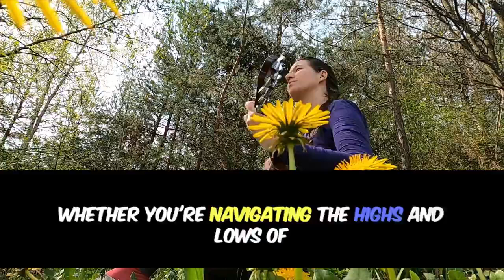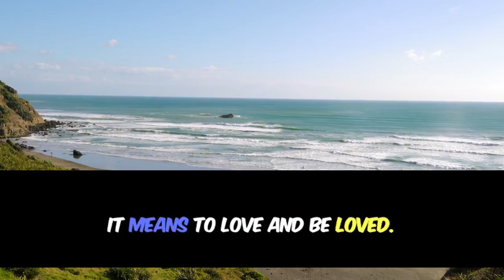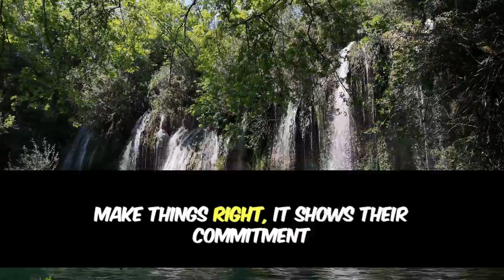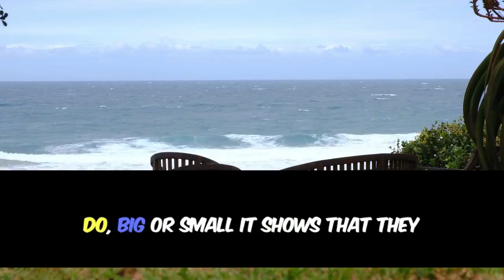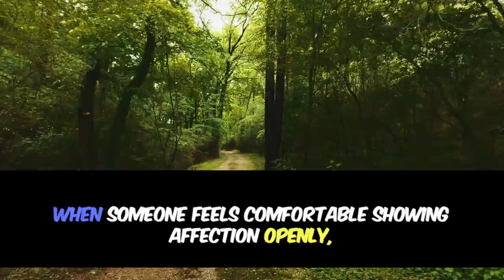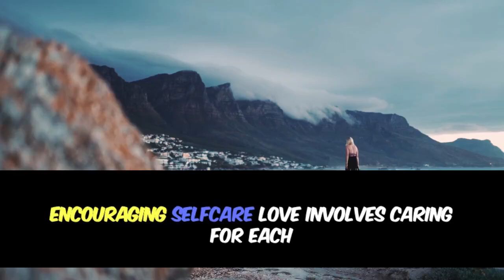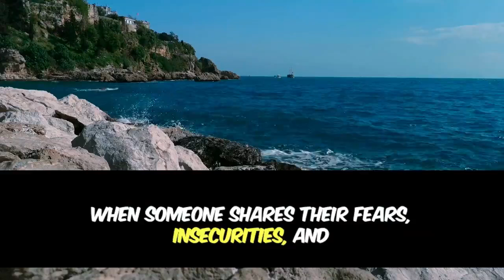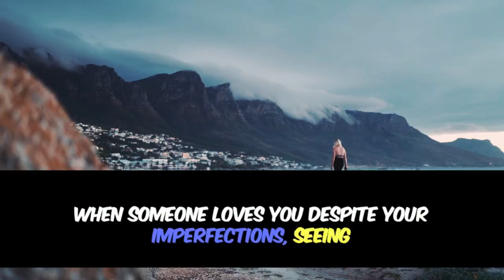💖 7 Hidden Signs They’re In Love with You – Don’t Miss These! 😍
Are you missing out on the signs that someone is secretly in love with you? In this video, we uncover the 7 most subtle yet powerful signs that might be right under your nose! Whether it's a lingering glance, a small gesture, or an unexpected act of kindness, these hidden signals can reveal deep feelings. Learn how to recognize these love indicators and understand what they mean for your relationships.

We'll delve into real-life examples, expert insights, and practical tips to help you spot love when it’s right in front of you. Don’t let these important signs slip by unnoticed – watch now to become a love expert and enhance your romantic connections!

Timestamps:
0:00 – Introduction
1:30 – Sign 1: The Lingering Glance
4:15 – Sign 2: Thoughtful Gestures
7:00 – Sign 3: Constant Communication
10:00 – Sign 4: Deep Conversations
13:20 – Sign 5: Body Language Cues
16:00 – Sign 6: Emotional Support
19:30 – Sign 7: The Little Things